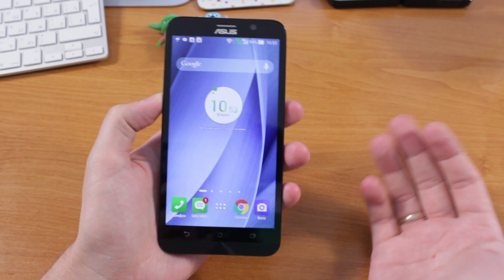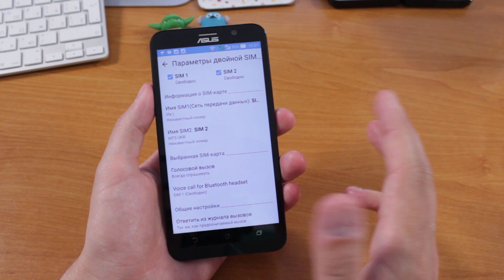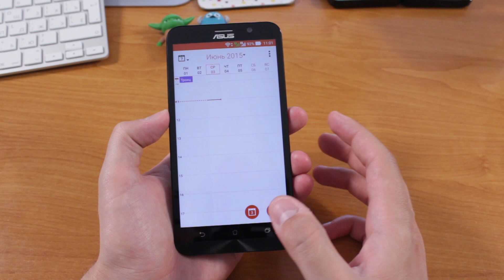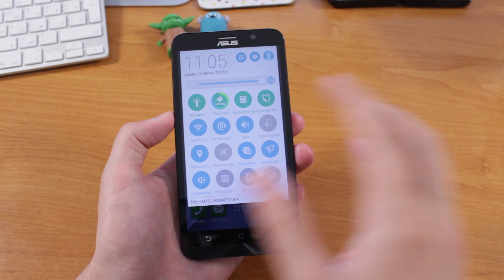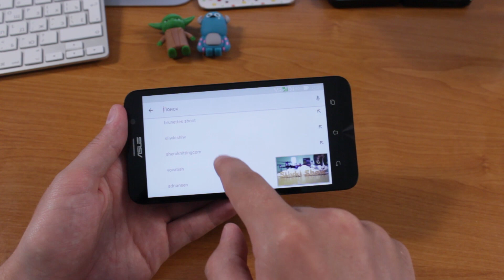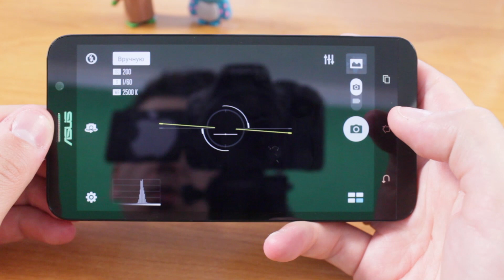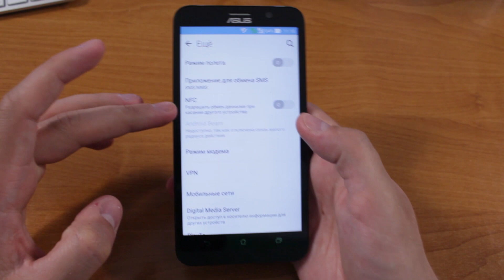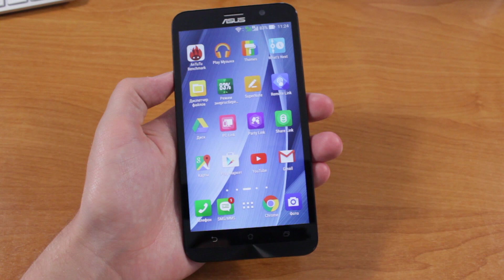Asus ZenFone 2 ОБЗОР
Спасибо за копеечку на развитие каналов:
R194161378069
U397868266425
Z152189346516